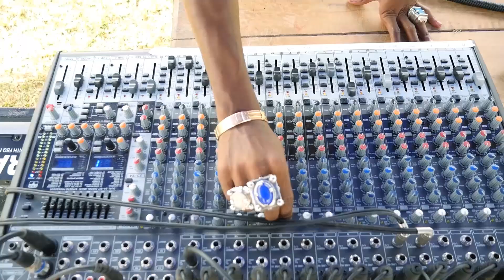BARINJAKA- Ankilatsaky 2 NOUVEAUTE OFFICIEL 2016